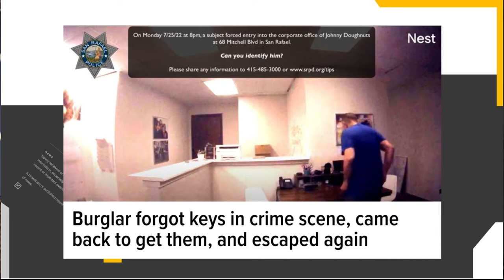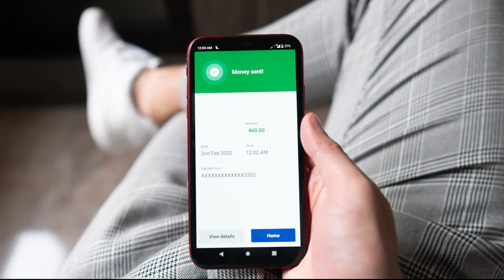Pass the Mic: Comedian Bria Beddoe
We bring in local comedians to dive into the craziest headlines. Today, we pass the mic to a friend of the show -- comedian Bria Beddoe